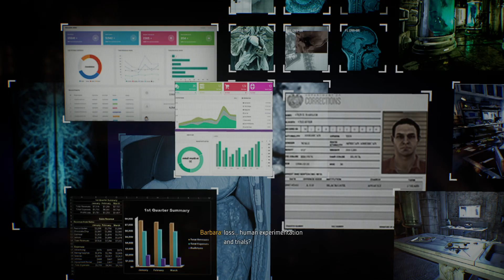Gotham Knights - Playthrough - Part 3 (GCPD, Kirk and Talia al-ghul) (PC GAMEPLAY)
We beat up thugs and interrogate them to gather clues for the missions.

Timestamps:
0:00 - Beating Thugs, Gathering Clues (1)

1:40 - Beating Thugs, Gathering Clues (2)

2:58 - Beating Thugs, Gathering Clues (3)

4:08 - Travel To GCPD Morgue

4:58 - Investigate Kirk Langstrom Mission

13:54 - Cinematic - Talia Al-Ghul

15:38 - Detective Scene

18:55 - Escaping GCPD

22:22 - Batmobile Escape

21:22 - Cinematic - Back to Belfry